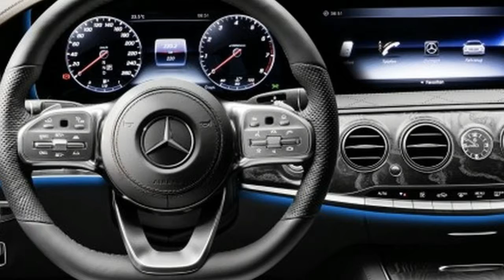Wow Amazing !!! 2018 Mercedes Benz S Class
Wow Amazing !!! 2018 Mercedes Benz S Class - The facelifted 2018 Mercedes-Benz S-Class has a fairly difficult row to hoe despite appearances to the contrary. In the face of stiffer competition than ever before, it needs to maintain its status as the luxury flagship, the technological leader for the brand and a pointer to the future of luxury motoring. At launch in Zurich, we find out the S-Class is just as impressive as ever.

$97,525